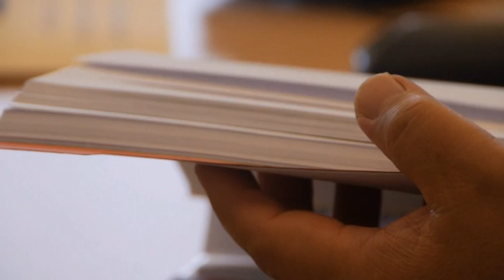Opening speech Br. Broer Huitema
Opening speech of Br. Broer Huitema at the general chapter 2014 of the Brothers CMM on 23 May 2014 (Tilburg, the Netherlands)